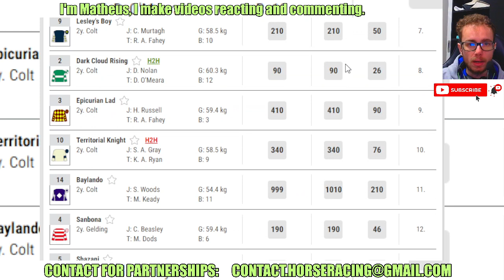Arabie wins at York May, 25 2024 Horse Racing RESULTS Bet